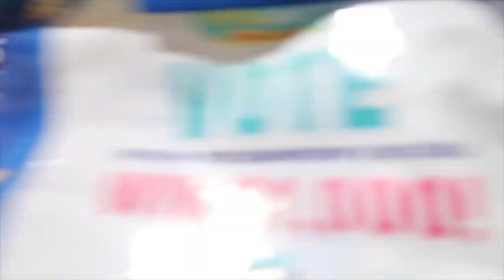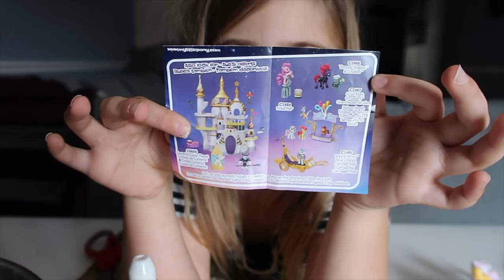OUR LIMO HAS ARRIVED!!!